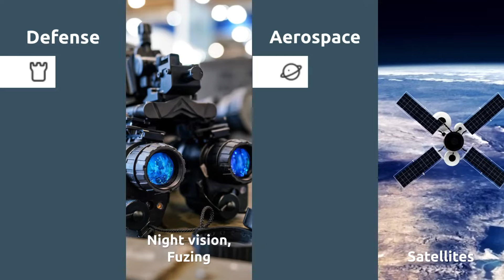Exxelia Ohmcraft - Resistor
Exxelia est reconnu comme un concepteur et fabricant de composants passifs et de sous-systèmes de haute fiabilité dédiés à des marchés, applications et fonctions critiques. Le portefeuille de produits Exxelia comprend une large gamme de condensateurs, magnétiques, résistances, filtres, capteurs de position, collecteurs tournants et pièces mécaniques de haute précision. Ces produits sont couramment utilisés en électronique de puissance, production et stockage d'énergie, et filtrage de signaux dans de nombreux domaines industriels de pointe tels que l'aviation, la défense, l'espace, le médical, le ferroviaire, le pétrole et le gaz et les télécommunications. Exxelia est reconnu pour sa capacité à répondre à des spécifications complexes et à développer des produits standards et sur-mesure répondant aux qualification les plus exigeantes (MIL, ESA).